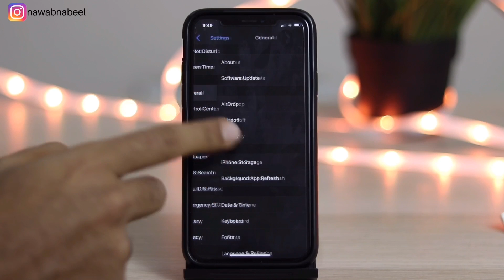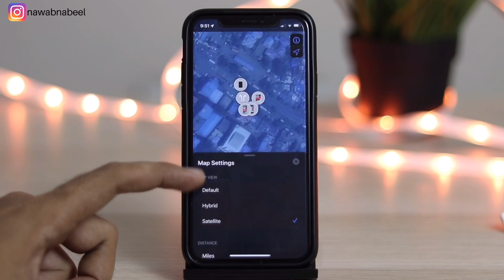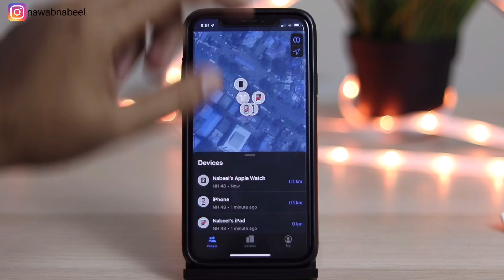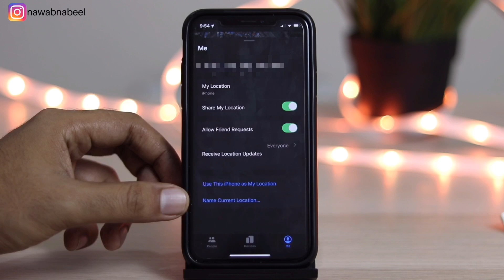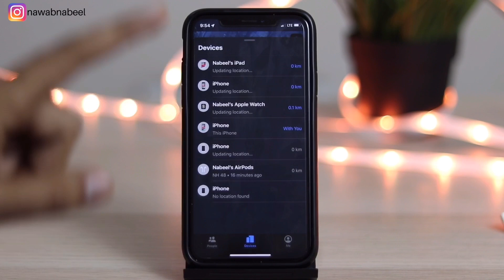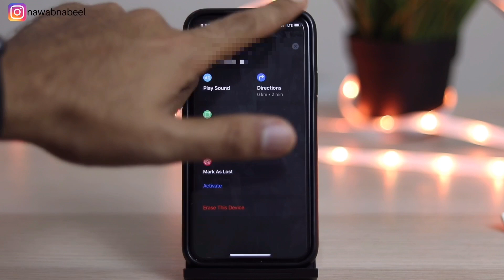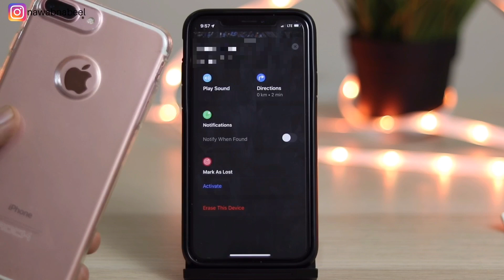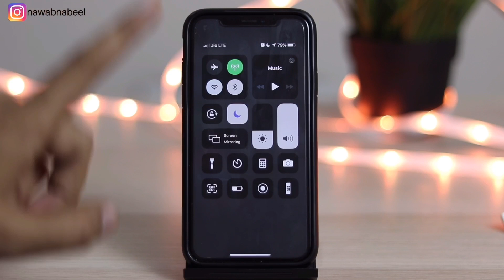How to find lost or stolen iPhone | Find My App iOS 13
With iOS 13 find my app now you can find your lost iPhone